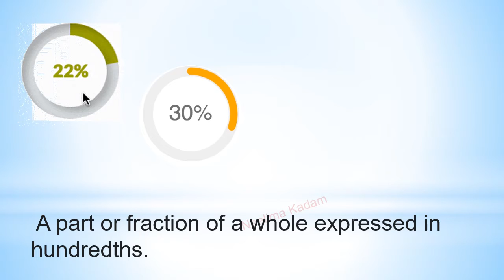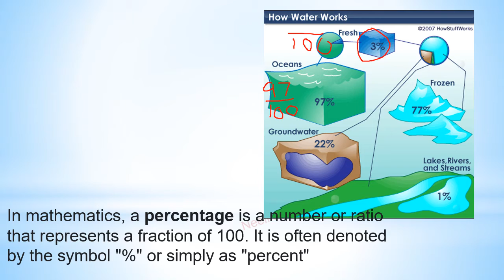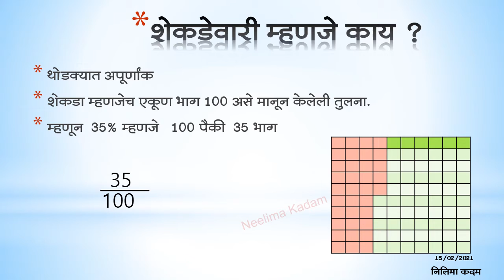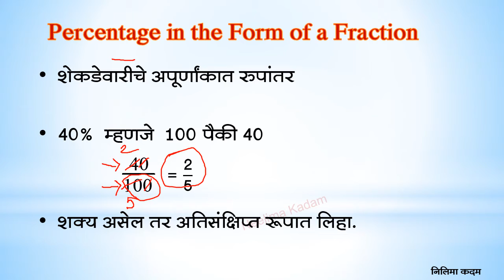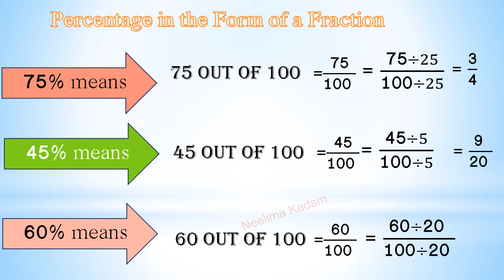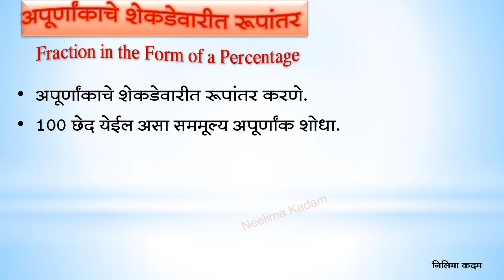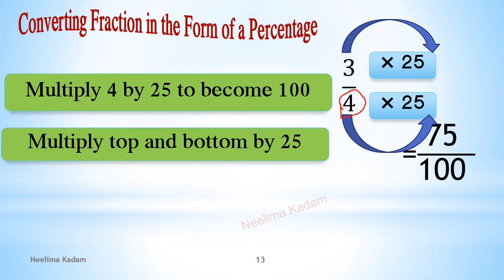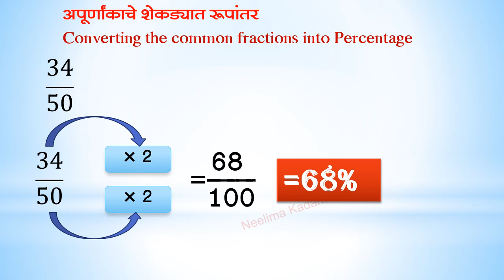BMC.VTC MAR_इयत्ता-6th , विषय-गणित , 12.शेकडेवारी भाग-I , By Neelima Kadam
1)अपूर्णांकाचे शेकडेवारीत रूपांतर  करा.(Convert the common fractions into Percentage )
    24/5  ;
  17/25
  12/50
  8/10

दिनांक:-23/12/2021
इयत्ता :-सहावी
अध्ययन घटक :- 12.शेकडेवारी  भाग-I
 साहित्य :- PPT